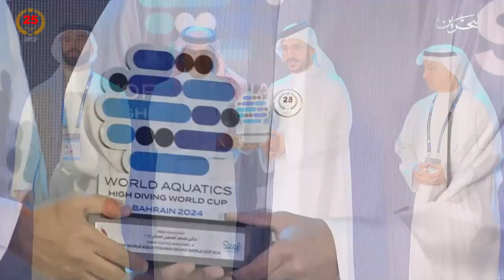البحرين مركز الأخبار: بطولة العالم للغطس العالي حدث رياضي عالمي يختتم منافساته على أرض مملكة البحرين